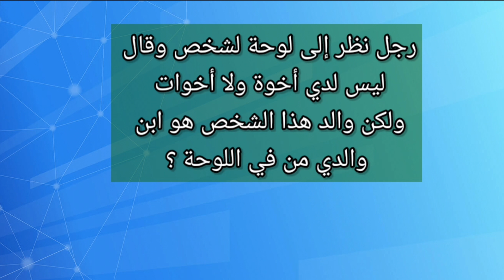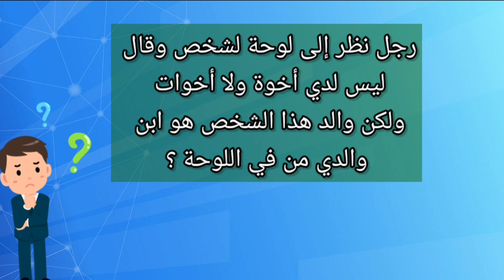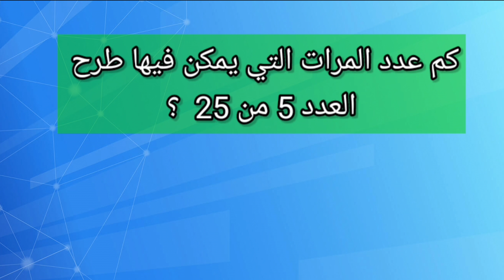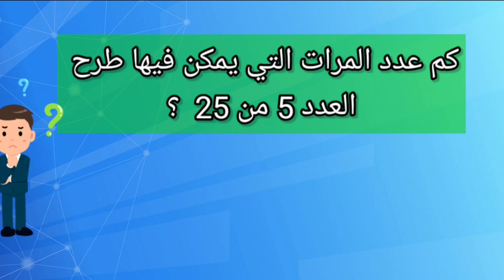"اختبر ذكاءك الآن! ألغاز عبقرية ستدهشك" للأذكياء فقط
"استعد لتحدي عقلك! في هذا الفيديو، جمعنا لكم مجموعة من أصعب الألغاز التي تحتاج إلى تفكير عميق وذكاء خارق. هل يمكنك حلها جميعًا؟ جرب الآن واختبر مستوى ذكائك! لا تنسَ مشاركة الإجابات مع أصدقائك ودعهم يشاركون في التحدي. استمتع واستعد للمفاجآت!"

ألغاز صعبة

ألغاز للأذكياء

اختبر ذكائك

تحدي العقل

ألغاز مع الحل

الغاز عبقرية

ألغاز مستحيلة

ألغاز جديدة

تنشيط العقل

ألغاز للأذكياء فقط

اختبار الذكاء

تحديات ذهنية

ألغاز محيرة

مرحبًا بكم في "عالم الألغاز والتحديات"! 🧩✨ قناتنا مخصصة لجميع عشاق الألغاز والمغامرات العقلية من جميع الأعمار. نقدم لكم:ألغاز شيقة: اختبر ذكائك واستمتع بحل ألغاز ممتعة تتراوح من السهلة إلى المعقدة.تحديات ممتعة: شارك في تحديات فريدة تتطلب التفكير السريع والإبداع.معلومات عامة: تعلم شيئًا جديدًا كل يوم مع حقائق ومعلومات مشوقة في مختلف المجالات.تخمين الشكل المختلف: اختبر دقة ملاحظتك وقدرتك على التمييز بين التفاصيل.

متنسوش❤👆اللايك👍 والأشتراك فى القناه وتفعيل الجرس ❤🛎لكى يصلكم كل جديد من قناة